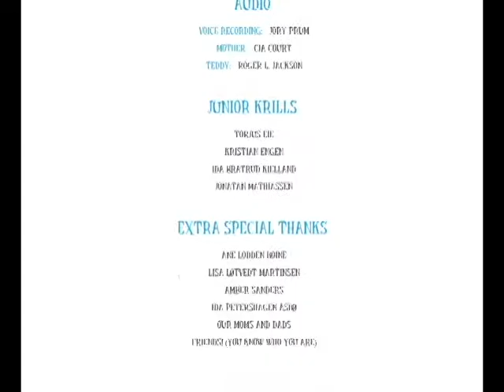Sohai Among The Sleep xD